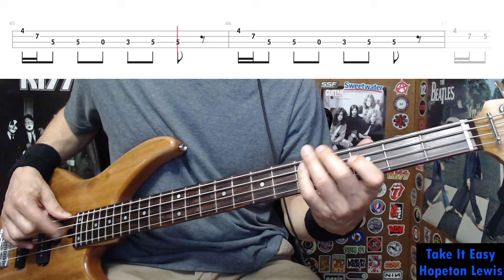Take It Easy by Hopeton Lewis - Bass Cover with Tabs Play-Along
Bass Cover with Tabs play-along of "Take It Easy" by "Hopeton Lewis".